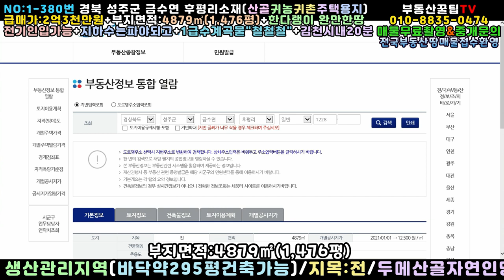NO:1-380번#성주군땅.성주땅.성주군부동산.성주부동산.성주군공인중개사.경북성주군금수면후평리산골귀농귀촌주택용지.성주군금수면후평리산골귀농귀촌주택부지.성주군금수면후평리산골귀농귀촌토지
경북 성주군 금수면 후평리 산골귀농귀촌주택지

급매가:2억3천만원(\230,000,000원)

평당가:155,827원

지   역:생산관리지역

지   목:전

특   징:정남향토지,3m도로▶▶180m접

산골 한다랭이 들어언친땅

전기인입가능+지하수는 파야되고

배산임수

본땅앞에 1급수계곡물 "철철철"

포크레인 돌고르기 작업필요

무허가 농가주택 벽채 철거필요

김천시내20분+김천ktx역사15분

성주읍내20분+대구시50분거리